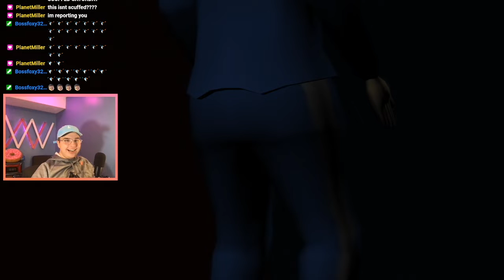The Most Scuffed Stream I've Ever Done (it was hilarious)